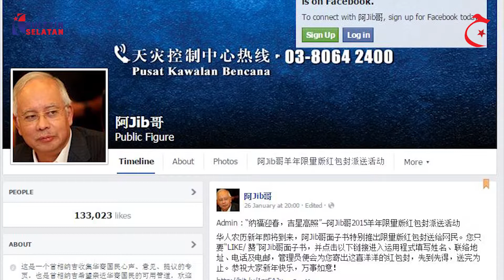Buletin Selatan : 29 Januari 2015